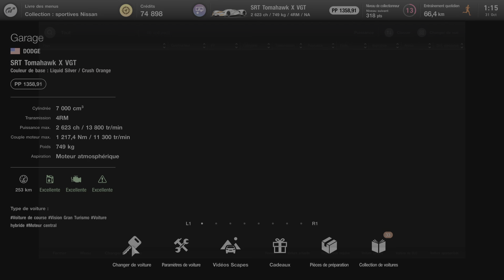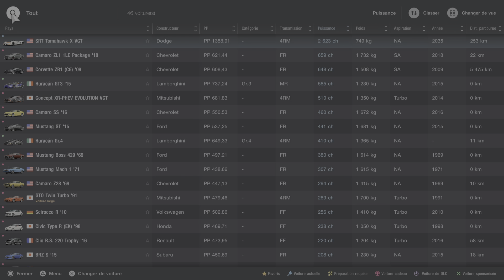Gran Turismo 7 PS5 Conduire en ligne vers le trophée ensemble Jusqu'au bout : l'Autobahn